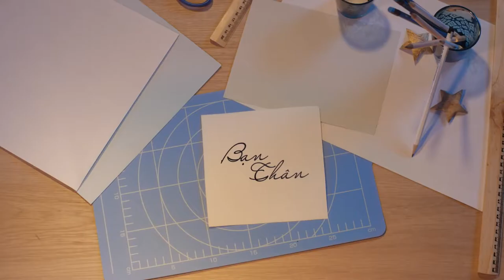Viral Dove Quà Giáng Sinh, ấm tình bạn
Tôi là Vân Khánh Trần
Tôi trẻ, năng động, nhiệt huyết pha chút ngông và cầu toàn. Thích ngao du và khám phá vô vàn điều thú vị.
Tôi là một marketer.